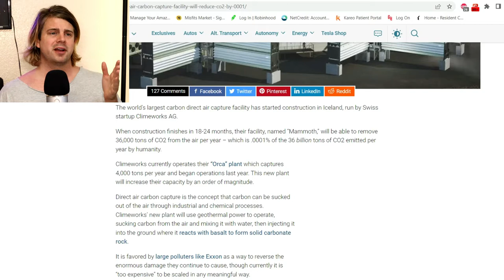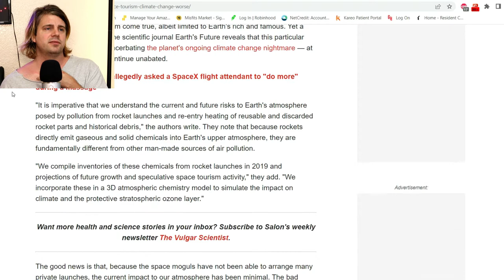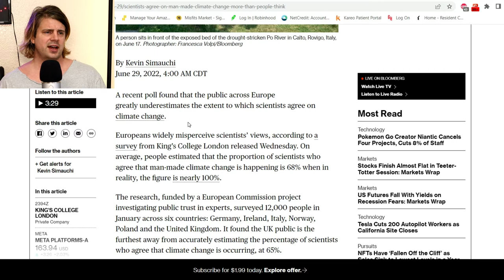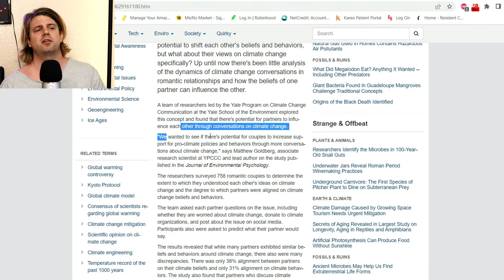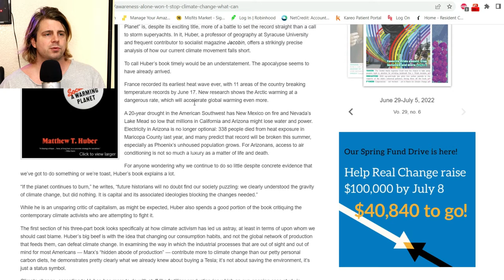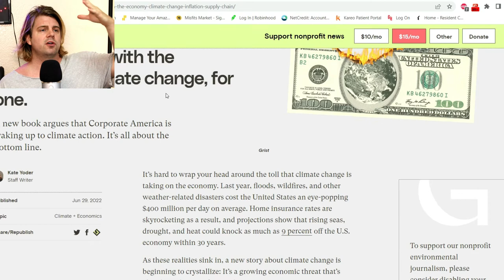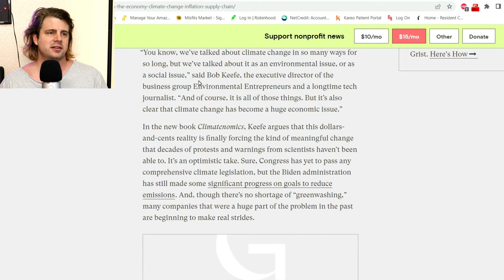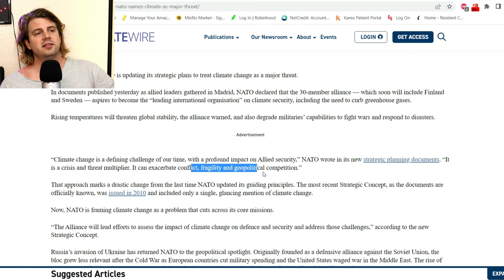Magical Fairies Will Never Arrive to Save Us.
Doomer News Roundup June 30, 2022